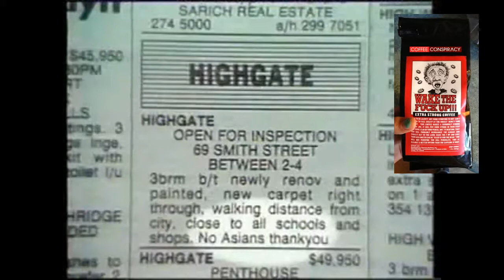Coffee Conspiracy - WAKEup!